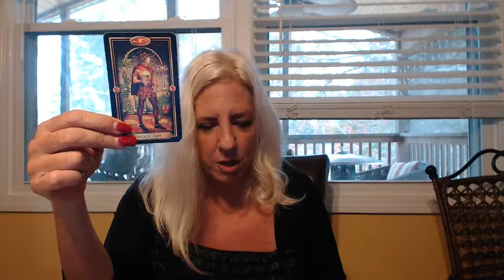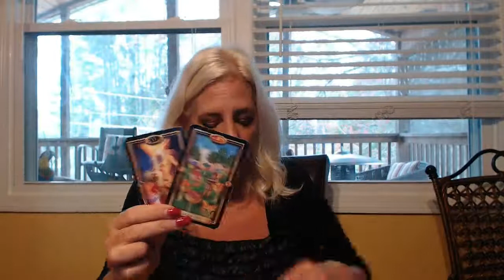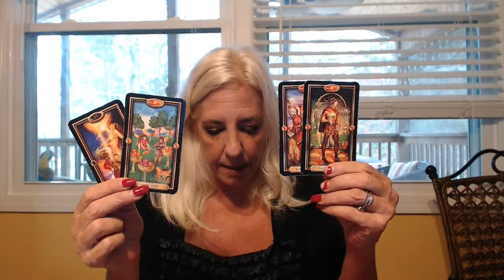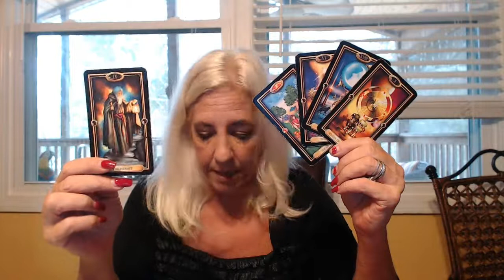Aquarius-LoveAgain-March 2017 General Tarot Islandgirll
Aquarius March 2017 General Tarot Reading Islandgirll Tarot